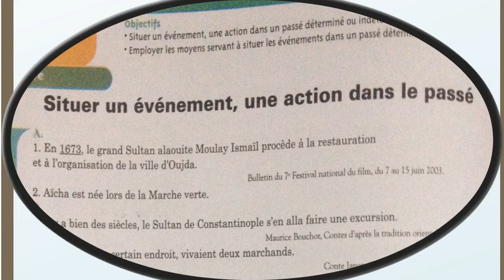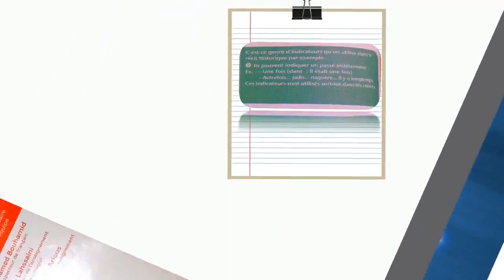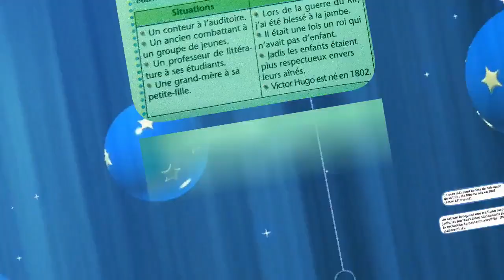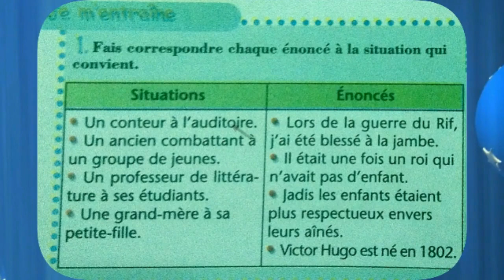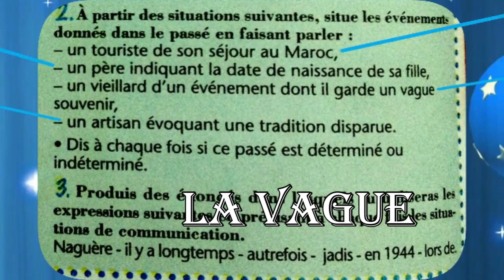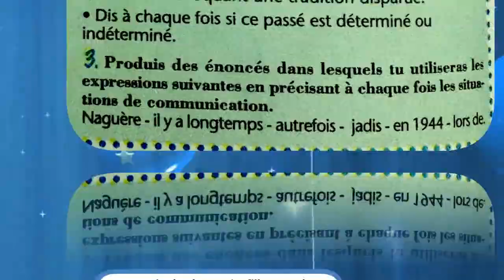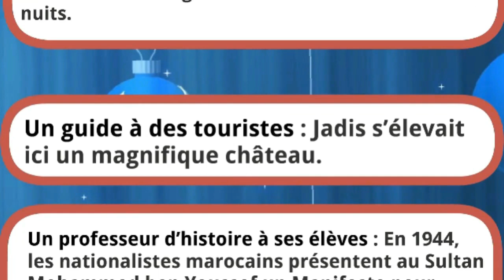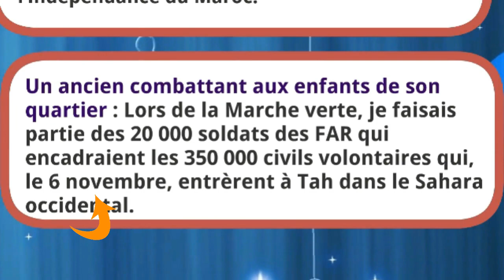Français 1 ère an. collège, situer un événement, une action dans le passé 2, p 62